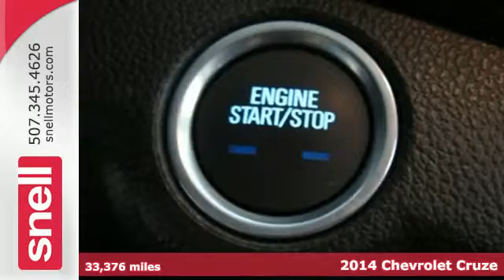2014 Chevrolet Cruze Mankato MN St Peter, MN P7359332 - SOLD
Year: 2014
Make: Chevrolet
Model: Cruze
Trim: LTZ
Engine: 4 Cyl. 1.4L
Transmission: Automatic
Color: Black Granite Metallic
Interior: Black
Mileage: 33376
Stock #: P7359332
VIN: 1G1PG5SB2E7359332
Cruze LTZ, 4D Sedan, ECOTEC 1.4L I4 SMPI DOHC Turbocharged VVT, 6-Speed Automatic Electronic with Overdrive, FWD, Black, and Jet Black w/Meridian Leather-Appointed Seat Trim.If you're looking for an used vehicle in superb condition, look no further than this 2014 Chevrolet Cruze. You won't need to get out your tools for a long, long time when you drive this puppy home. Take comfort in the knowledge that this Cruze has been meticulously dealer maintained. This car is nicely equipped with features such as 4D Sedan, 6-Speed Automatic Electronic with Overdrive, Black, Cruze LTZ, ECOTEC 1.4L I4 SMPI DOHC Turbocharged VVT, FWD, and Jet Black w/Meridian Leather-Appointed Seat Trim.At Snell Motors we emphasize customer service during and after the sale!

Address:
50218309